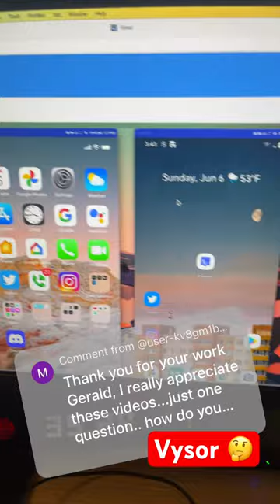Show iOS and Android on Your Desktop Screen 🖥️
How do you mirror the physical phone screen to your desktop? Question asked under this video

In some of my videos I show the mirrored screen from iOS or Android on my Desktop. Here is how!

⏱ Timestamps
0:00 - How To Mirror the Phone Screen To Desktop?
0:06 - Built into Windows: Phone Line
0:33 - Or... Vysor for iOS and Android!